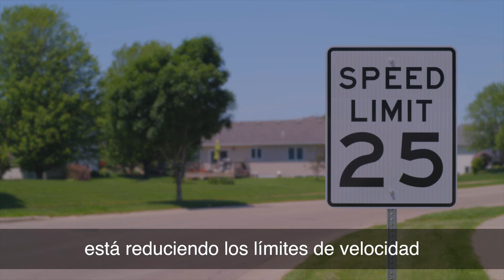¡Es hora de conducir a 25!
El límite de velocidad en todas las calles de la ciudad es ahora 25 mph, a menos que se haya colocado una señal que indique lo contrario. Reducir los límites de velocidad en las calles donde la gente camina, va en bicicleta y juega, ayudará a evitar lesiones graves y muertes. La velocidad reducida de los vehículos hace que los barrios sean más agradables. ¡Es hora de conducir a 25!